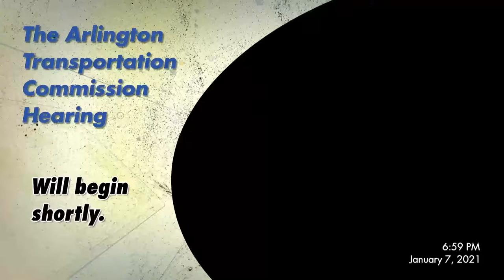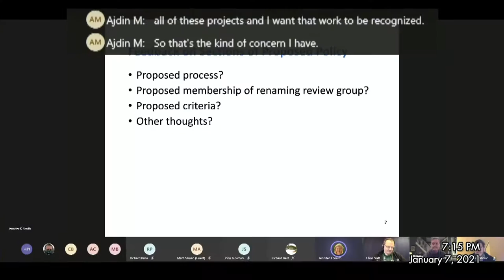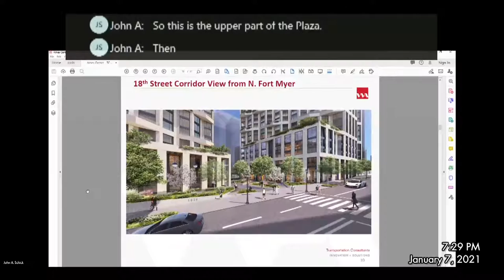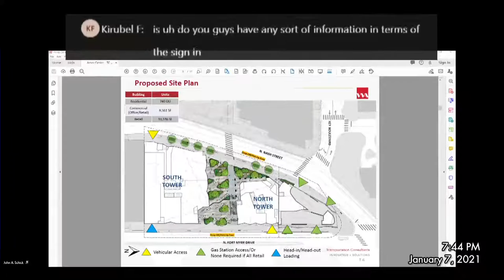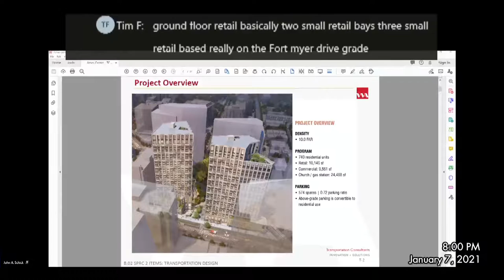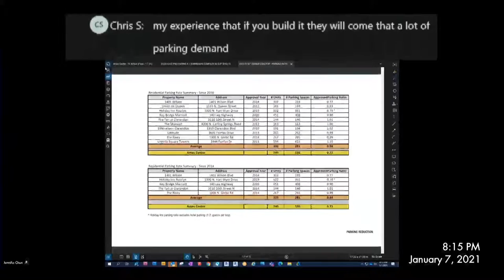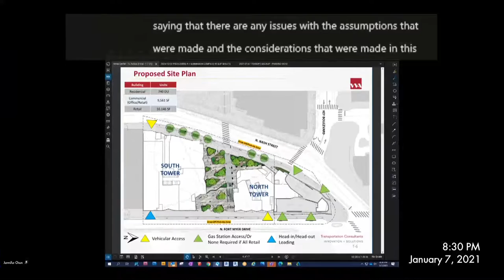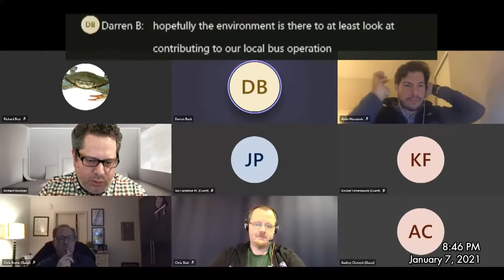Arlington County Transportation Commission